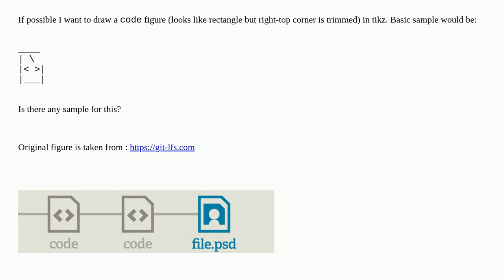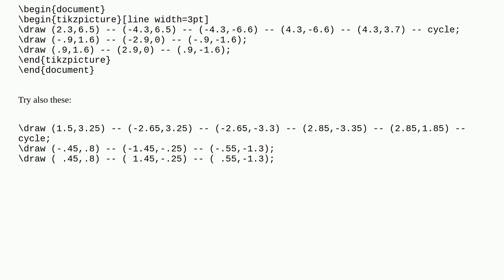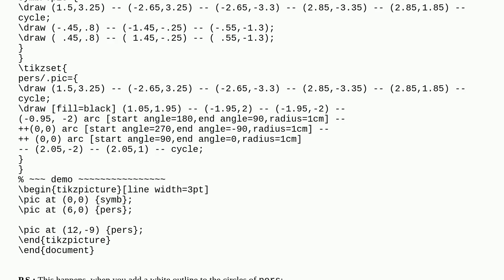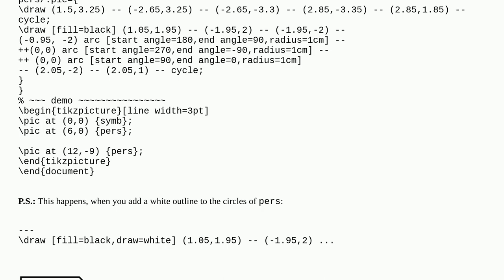Tex: How can I draw top right corner trimmed rectangle in tikz?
How can I draw top right corner trimmed rectangle in tikz? duplicate

A special thanks goes out to the community

  code tikz-pgf